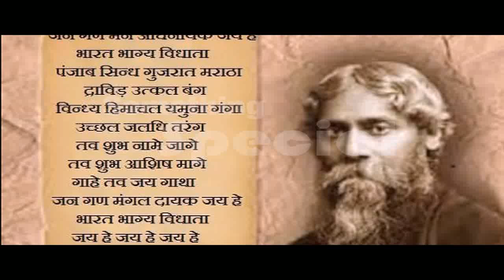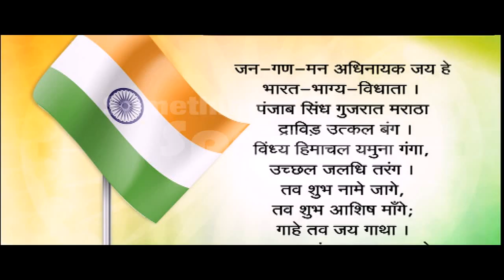Meaning of our National Anthem | Jana Gana Mana